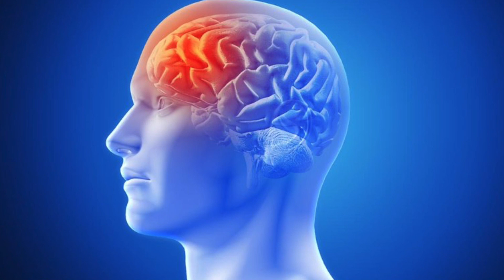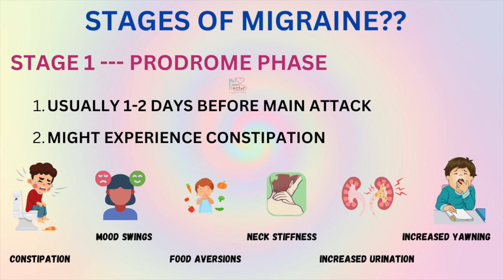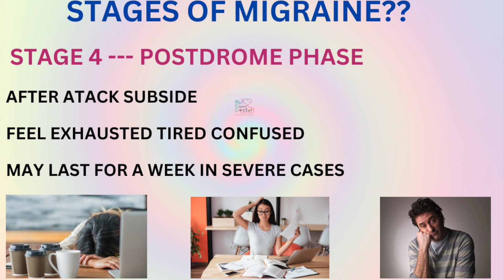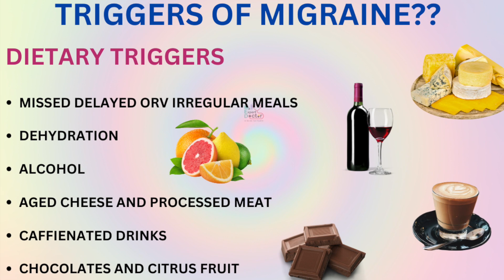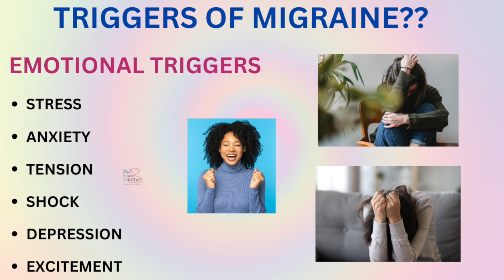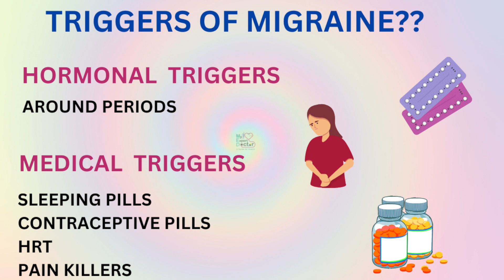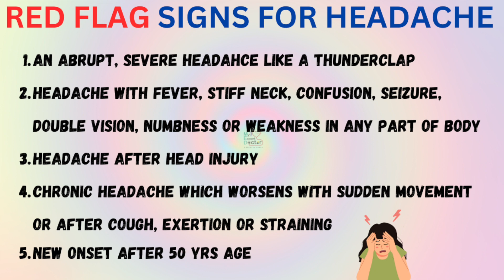क्या आपको माइग्रेन है? | माइग्रेन सिरदर्द को रोकने के लिए किन Triggers से बचना चाहिए?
Do you have Migraine? | What triggers to avoid to prevent Migraine Headaches ?

Introduction :

I’m Dr. Shalini Singh Salunke working as a Consultant Physician.
This Channel is a platform to share Scientifically-backed, Authentic health related information in simple ways so that it is understood by everyone. Through this channel I intend to increase awareness among people regarding health of both, their body and mind. Healthy individuals can contribute in creating wealthy and worthy world. So with determination to help people achieve their optimum health, I will try my best to make it very much informative and fun.

मैं डॉ. शालिनी सिंह सालुंके एक सलाहकार चिकित्सक के रूप में कार्यरत हूं।
यह चैनल वैज्ञानिक रूप से समर्थित, प्रामाणिक स्वास्थ्य संबंधी जानकारी को सरल तरीकों से साझा करने का एक मंच है ताकि इसे हर कोई समझ सके। इस चैनल के माध्यम से मेरा इरादा लोगों के बीच उनके शरीर और दिमाग दोनों के स्वास्थ्य के बारे में जागरूकता बढ़ाना है। स्वस्थ व्यक्ति समृद्ध और योग्य विश्व के निर्माण में योगदान दे सकते हैं। इसलिए लोगों को उनके सर्वोत्तम स्वास्थ्य को प्राप्त करने में मदद करने के दृढ़ संकल्प के साथ, मैं इसे बहुत अधिक जानकारीपूर्ण और मजेदार बनाने की पूरी कोशिश करुंगी।

About this video :

This video will help you to understand whether your headaches are related to Migraine and if yes, what are the triggers which you must avoid to prevent migraine attacks in future ?
यह वीडियो आपको यह समझने में मदद करेगा कि क्या आपका सिरदर्द माइग्रेन से संबंधित है और यदि हाँ, तो वे कौन से ट्रिगर हैं जिनसे आपको भविष्य में माइग्रेन के हमलों को रोकने के लिए बचना चाहिए?

Queries Solved :

What is Migraine ?
What are symptoms of Migraine ?
How’s Migraine different from other Headaches ?
What are stages of migraine ?
What is Migraine Aura ?
What are the Migraine Triggers which must be avoided ?
What are ‘Red-Flag signs’ in Headaches ?

माइग्रेन क्या है?
माइग्रेन के लक्षण क्या हैं?
माइग्रेन अन्य सिरदर्द से किस प्रकार भिन्न है?
माइग्रेन के चरण क्या हैं?
माइग्रेन Aura क्या है?
माइग्रेन ट्रिगर क्या हैं जिनसे बचना चाहिए?
सिरदर्द में ‘Red-Flag Signs’ क्या हैं?